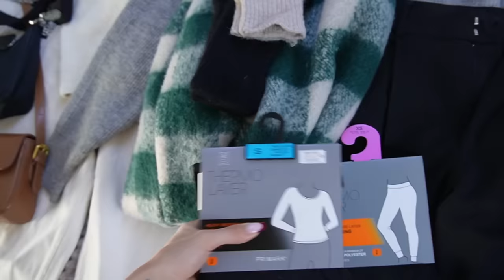SPAKUJMY SIĘ RAZEM NA BABSKI TRIP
Obczaj portale społecznościowe:

Podróżnicy Wiki

☞Oprócz nagrywania lubię też robić zdjęcia. Oto moje insta:
wiktoria.lackaa

☞Wejdź też na mojego TikToka gdzie nagrywam śmieszne filmiki:
siemkatuwika_

Trzymaj się ! ♡